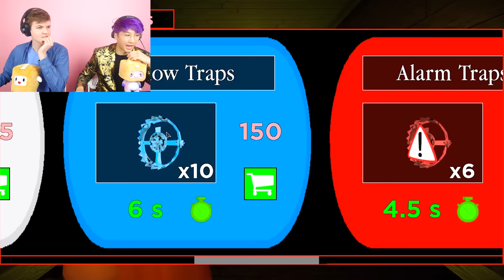Can You Beat ROBLOX PIGGY MALL?! (NEW CHAPTER 10)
LankyBox plays Roblox Piggy Chapter 10 Mall to see if they can beat this scary Roblox Piggy Mall Chapter 10 new update mode!

NEW LANKYBOX MERCH! (FOXY Plushie!)

LankyBox World!